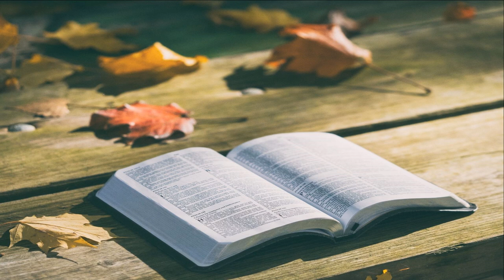Das Herz des Menschen/Le coeur de l'Homme 15.08.2024 🇩🇪/🇫🇷